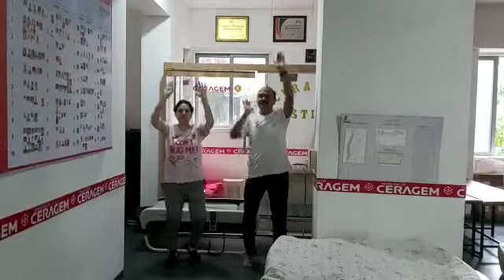Jet Kumar Nikam | Jogeshwari East | Ceragem Healthy Exercise Challenge | Dil Se Dil Tak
Jet Kumar Nikam from Jogeshwari East had participated in the Ceragem ongoing Event named Ceragem Healthy exercise Challenge. Jet Kumar Nikam has done an outstanding job and we are very fortunate that you have participated in the Event!
Thank you for your participation! Keep Participating!!